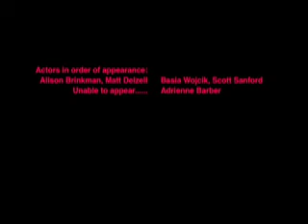TMA Journey to Greatness: Ray's Office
Basia Wojcik, Matt Delzell, Alison Brinkman, and Scott Sanford.